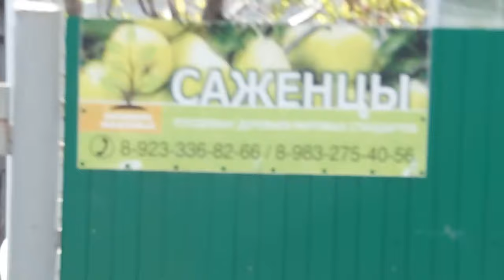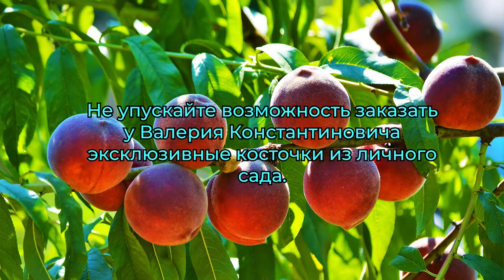Сад Железовых. Секреты вишне-черешневых супер-урожаев.